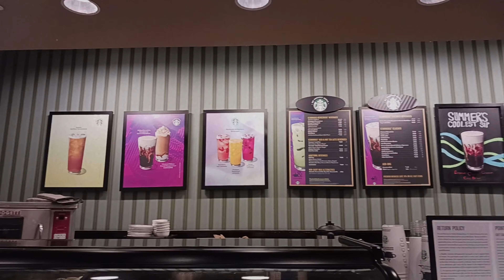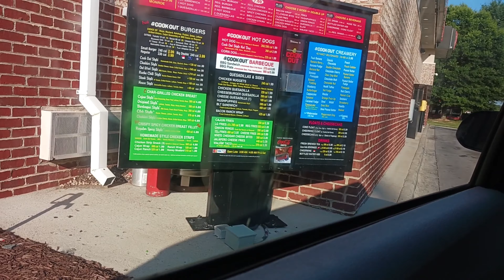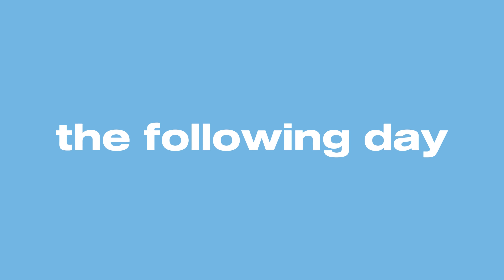summer diaries ep. 13 🥨| seeing inside out 2, crazy storytime, mall date, etc !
HEY ALMOND JOYS!! In todays video I share a summer diaries episode! :) hope you enjoy !

💌Faq-
🌷name?- Almond